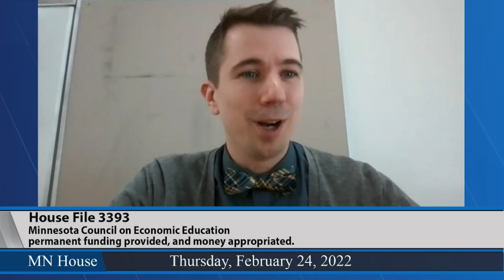House Education Finance Committee hears HF3393 2/24/22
Steve Sandell (DFL-Woodbury), HF3393 would help the Minnesota Council on Economic Education continue its mission through a $150,000 appropriation in fiscal year 2023. It would set an annual budget base of $300,000 for fiscal year 2024 and beyond.